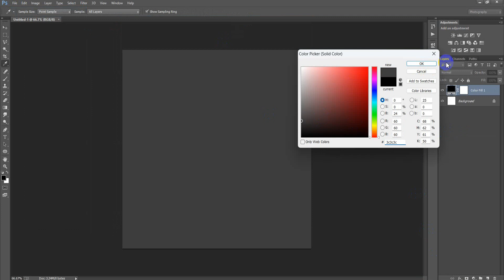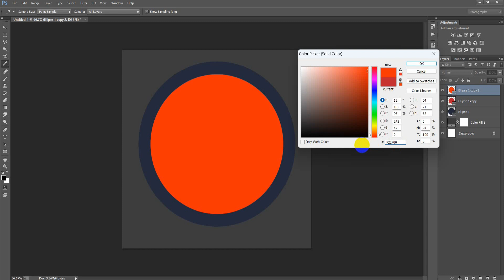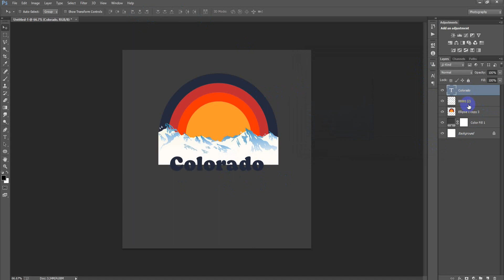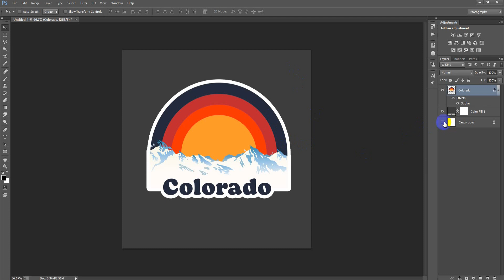Vintage Sticker Design for Zazzle in Photoshop Tutorial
Today I'm gonna show you Print on demand sticker design for redbubble teepublic merch by amazon teespring & gearlaunch Photoshop tutorial. How to create digital stickers in PhotoShop.Sticker design in Photoshop tutorial.Sticker design Photoshop tutorial.Photoshop sticker design. Create stickers in Photoshop.Photoshop tutorial sticker.How to make a round sticker in Photoshop.I hope you like it vintage round sticker design in Photoshop.Please Like | Comment | Share and Don't forget to SUBSCRIBE to Me!

►►►►Follow Me►►►►.